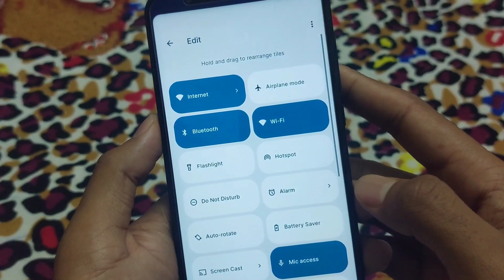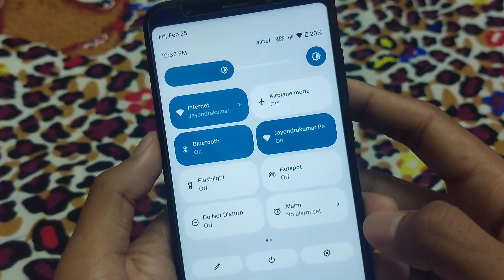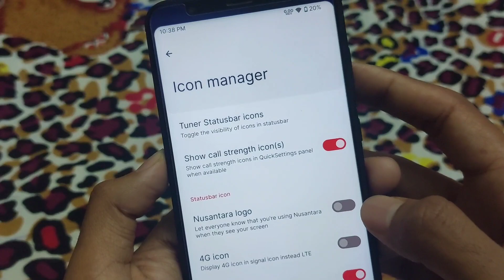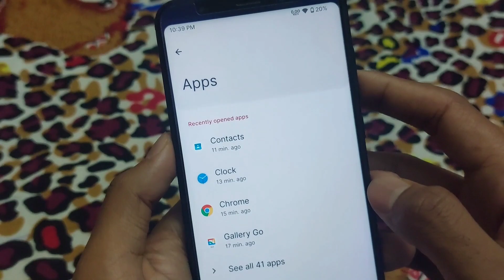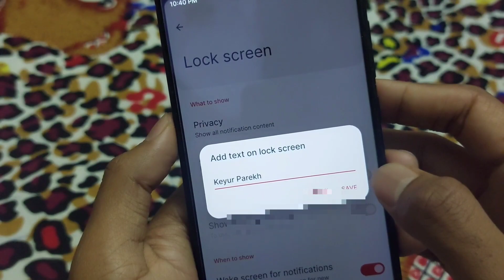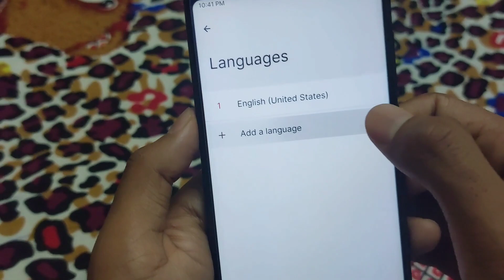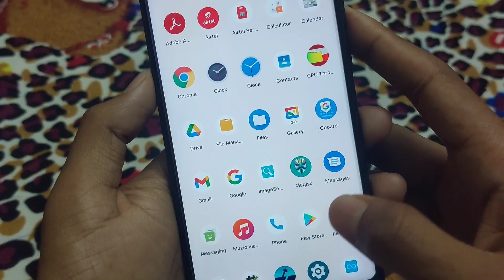Nusantara Project V4.0-1 | Surabaya | Android 12🔥 | Redmi 5 Plus | Redmi Note 5 | Vince | Custom Rom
@Keyur Parekh

Update your Redmi Note 5/Redmi 5 Plus With Nusantara Project v4.0-1 unOfficial Rom | Android 12

Do you want to have a first look at the features of Nusantara Project v4.0-1 rom based on Android 12 running on the Xiaomi Redmi 5 Plus? In this detailed video we will have a first look at the features of Nusantara Project 4.0-1 rom based on Android 12 AOSP running on the Xiaomi Redmi note 5.

Nusantara Project 4.0-1 - UNOFFICIAL | Android 12 FOR REDMI 5 PLUS

Device: Redmi 5 Plus
Date: 25 February 2022
By: @ritvik_ch

- Device Changelog:
* Updated Android version to 12 bug fixes and performance improvement

Notes:
* Selinux Enforcing
* User Build
* Safety net passing
* Unofficial Build
* Vanilla Build

Bugs:
* Tell me in my P.M

Credits:
* Thanks to @gamingghost for helping
* Thanks to @GhostMaster69_dev for dt and kernel

📲 𝗗𝗢𝗪𝗡𝗟𝗢𝗔𝗗 𝗟𝗜𝗡𝗞
Install Nusantara Project v4.0-1 Android 12 Rom For Redmi Note 5/redmi 5 plus (vince) :

(Vanilla Build)